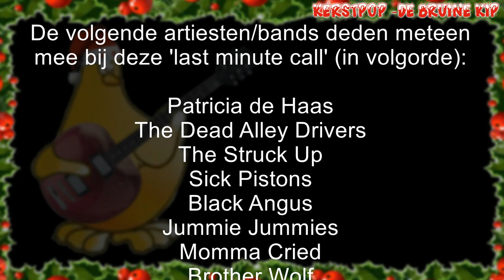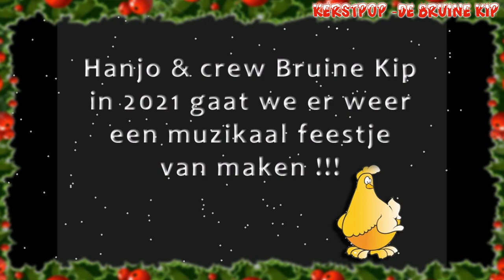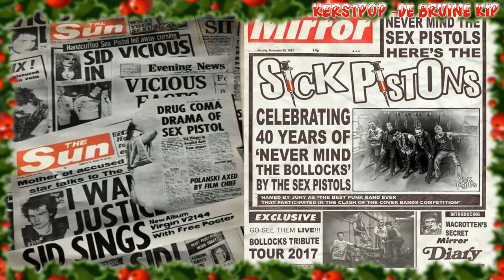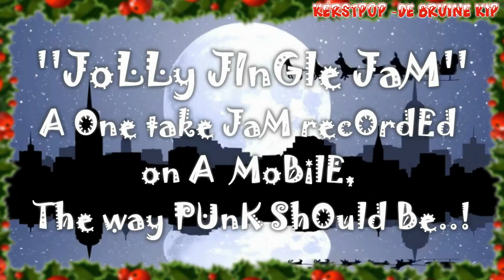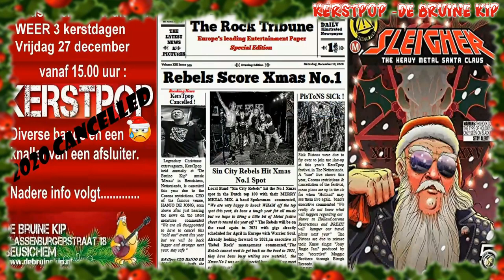KersTpop 2020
Dankzij Covid-19 GEEN KersTpop 2020 bij De Bruine Kip!

Waardeloos voor de muzikanten maar nog meer waardeloos voor eigenaar Hanjo de Jong. Op initiatief van Patricia de Haas wilden de muzikanten Hanjo nog wel een hart onder de riem steken.

Door de verscherpte Corona-maatregelen kon niet ieder bandje nog een filmpje opnemen maar bij veertien bands/artiesten lukte dat nog wel!
Rob van Dalen plakte de boel aan elkaar.

In volgorde hebben de volgende bands meegedaan:
Patricia de Haas
The Dead Alley Drivers
The Struck Up
Sick Pistons
Black Angus
Jummie Jummies
Momma Cried
Brother Wolf
Buurvrouw Jansen
Iron Lady
Sin City Rebels
The Deaf Dollars
Kørbusjæv
Lisa Schenk